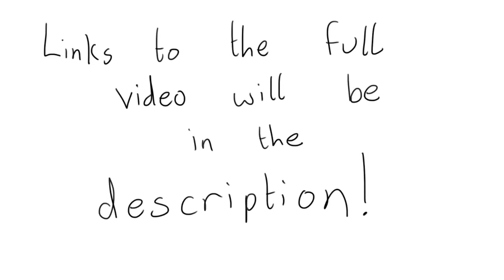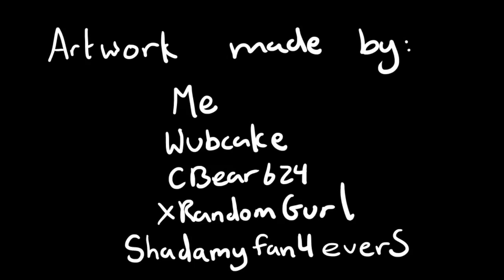Sunset Shimmer Has A Special Message To Tell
Sunset Shimmer has something VERY important to tell you guys. I wonder what it could be about. hmmmmmmmmm.

Anyway, this is a video I decided to create after  watching Wubcake's video called Sunset Shimmer Randomness. I love it a lot. I love the ending part of it because it always makes me chuckle. So then I got the idea to do that ending song in my animatic animation style.

I asked Wubcake and she loved the idea. This was tough to create because of all the other things I have going on in my life right now. Like I said in my last video, I tried to get my new video done as soon as possible. I was originally going to have this done for the last day of April

However I was still busy and I had some others things to do. So that is why I didn't upload an animatic animation during the month of April. I hope you can forgive me.

Anyway, this was a lot of fun to make and I loved drawing shona in this because I didn't know which form of her to go with..So I went with them all and I think it works a lot in this.

I hope you like and once again, Thank you Noly for the amazing intro. Please check her out as well the artists in this video and Wubcake's video which gave me this idea.